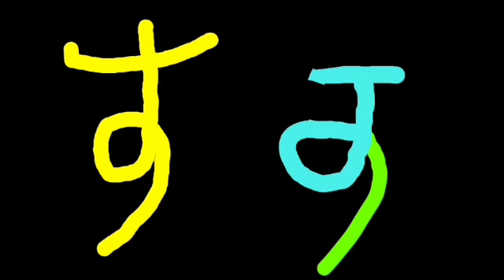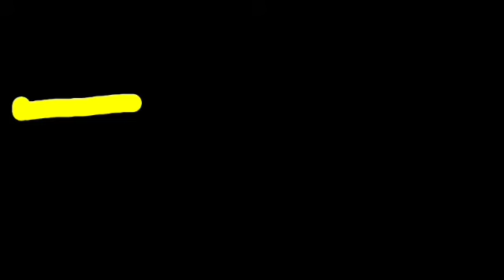Learn Japanese Hiragana sa shi su se so (Lesson 3)